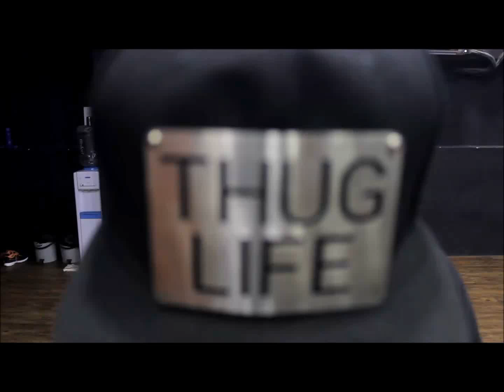Tamma Tamma Again dance choreography | Badrinath ki dulhania l Zumba fitness | Vicky & Aakanksha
Tamma Tamma Again - Badrinath Ki Dulhaniya
Choreography - Vicky & Aakanksha

Video credits - Sunil Choudhary